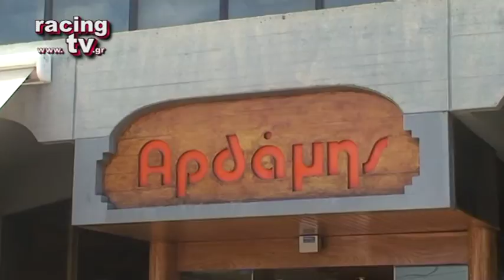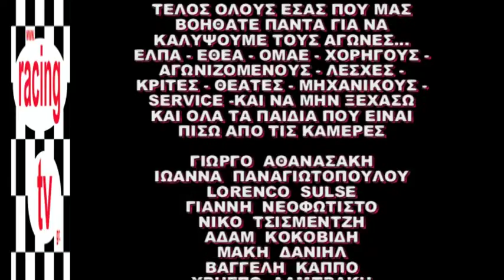ΕΚΠΟΜΠΗ ΑΝΑΒΑΣΗ ΑΧΛΑΔΟΚΑΜΠΟΥ 2013. ΠΑΝΑΓΙΩΤΟΠΟΥΛΟΣ.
ΕΚΠΟΜΠΗ ΑΝΑΒΑΣΗ ΑΧΛΑΔΟΚΑΜΠΟΥ 2013.